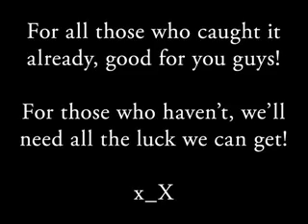Pokemon Mystery Dungeon Red - Prepping for Kecleon Capture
He... is probably the toughest Pokemon to recruit in the game IMO.

And yes, I phailed...